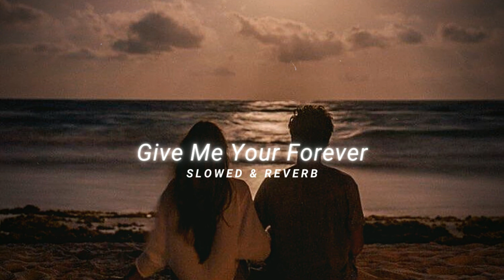Give Me Your Forever - Zack Tabudlo (𝙨𝙡𝙤𝙬𝙚𝙙 + 𝙧𝙚𝙫𝙚𝙧𝙗 + 𝙡𝙮𝙧𝙞𝙘)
Use headphones and close your eyes to enjoy the music.

And put Likes👍🏻 and open 🔔 notifications
I will be very pleased and I will try to continue to upload the best songs and music.

comment on your desired song so I can make it for you.